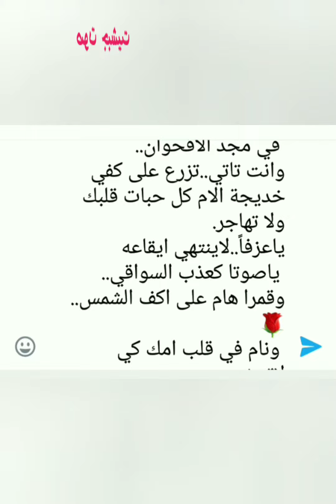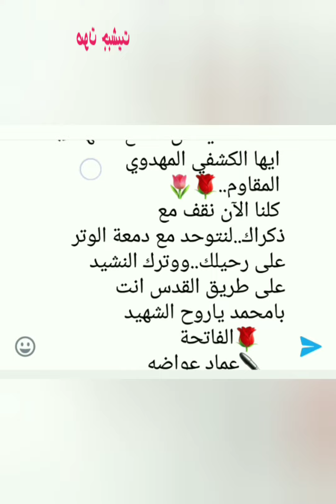محمد محمود الجرمقي